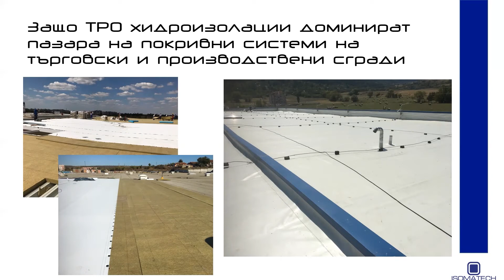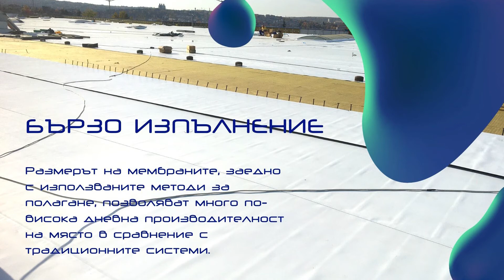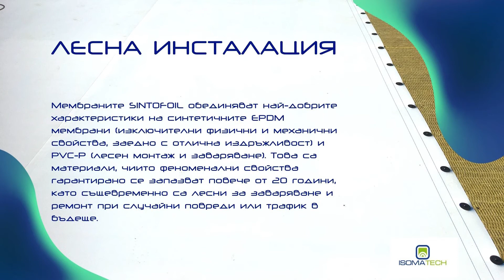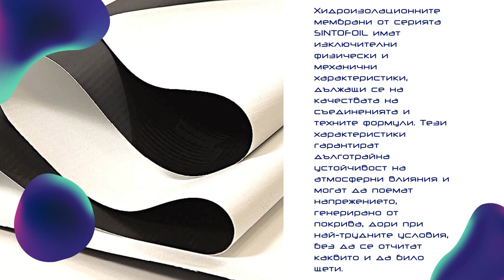Защо ТРО ХИДРОИЗОЛАЦИИ са най-добрият избор за плоски покриви на индустриални и търговски сгради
TPO хидроизолации са най-често срещаното решение за плоски покриви на логистични, индустриални  и търговски сгради. Разберете защо в това видео.

TPO покривът предлага значителни предимства пред други покривни системи в ключови области.

Ето няколко предимства на TPO покривна система:

Покривни системи с TPO хидроизолация ви дават възможност за надеждна, рентабилна и дълготрайна защита на вашите сгради и активи.

TPO покривни системи са устойчива на ултравиолетови лъчи и може да помогнат за намаляване на консумацията на енергия в сградата.

TPO мембрани като Sintofoil White Reflecta се предлагат с 15 години производствена гаранция. При добро проектиране, надеждна инсталация и програма за превантивна поддръжка TPO покривни системи могат да издържат до 30 години.

Свържете се с нас на isomatech-bg.com  и ние ще се погрижим за вашите активи да бъдат на сухо и сигурно